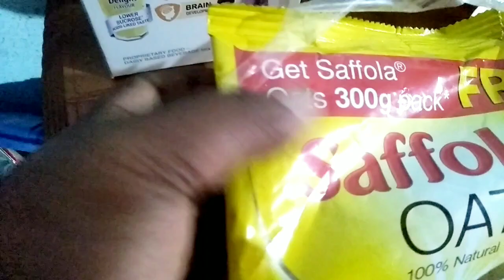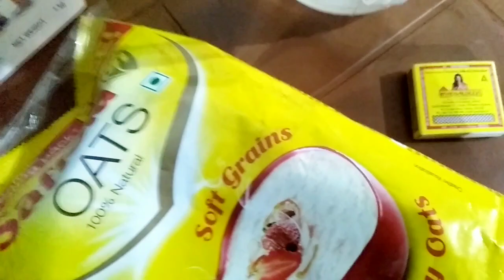নিজেকে না দেখিয়েও সুন্দরভাবে ডেইলি ব্লগ প্রেজেন্ট করা যায়|অনেক ইউটিউবারদের প্রশ্নের উত্তর এই ভিডিও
নিজেকে না দেখিয়েও সুন্দরভাবে ডেইলি ব্লগ প্রেজেন্ট করা যায়||তোমাদের অনেকের প্রশ্নের উত্তর এই ভিডিও#dailyvlog

যারা যারা মনে করো ওয়াচ টাইম বাড়ানোর জন্য youtube-এর মেম্বারশিপ নেবে তবে অবশ্যই আমার সাথে এই নিচে দেওয়া লিংকে যোগাযোগ করো আমি চেষ্টা করবো তোমাদের ওয়াচ টাইম বাড়িয়ে চ্যানেলটি মনিটাইজ করে দেওয়ার জন্য..

My facebook Id. Mala Dey(MALA Daily life style

*My buiesness Account.